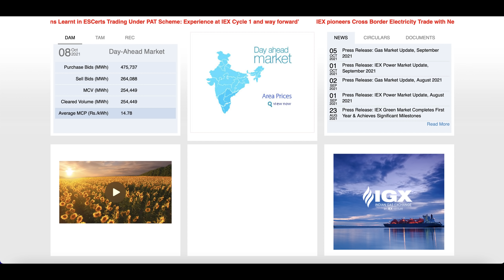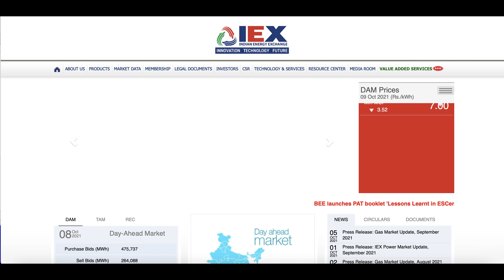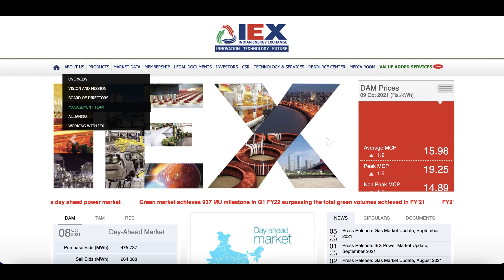ഇ ഓഹരി ഫുൾ പവറിലേക്ക്. നോക്കി വെച്ചോ ഇവനെ IEX share / Swing trade / Sharemarket susanthsureain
FOR DEMAT ACCOUNT OPENING
1.TRADING & DEMAT ACCOUNT OPENING LINK (DISCOUNT BROKER)
3.ALICE BLUE വിൽ account എടുക്കാൻ(DEMAT & TRADING)(DISCOUNT BROKER)
താഴത്തെ ലിങ്ക് ഉപയോഗിക്കാം(DISCOUNT BROKER)
For Demat with us  and support please contact -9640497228